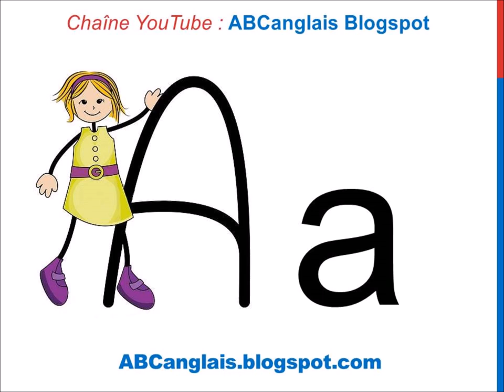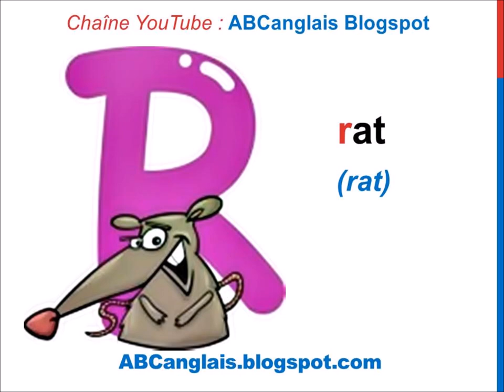Cours d'anglais 2 - L'ALPHABET et Les ANIMAUX en Anglais Vocabulaire facile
Vous pouvez aussi apprendre et pratiquer votre anglais sur la chaine 123dialogues avec des dialogues et des conversations.